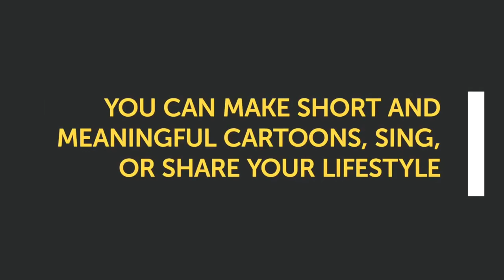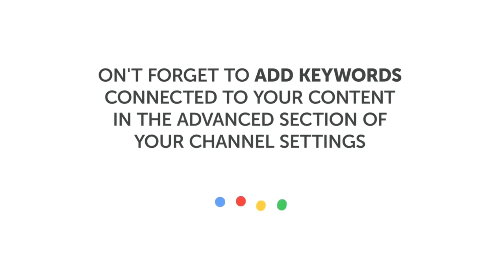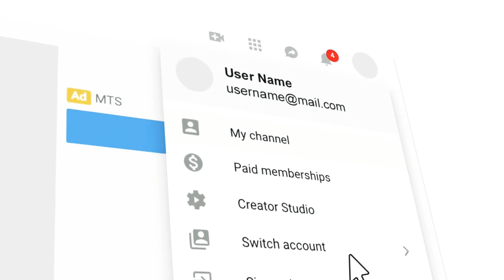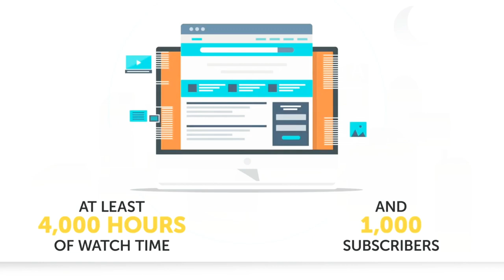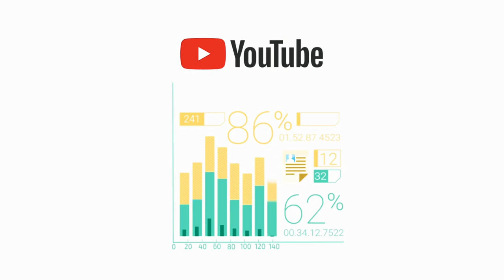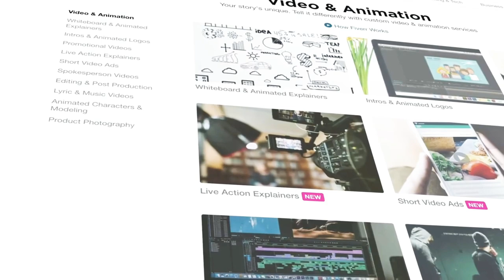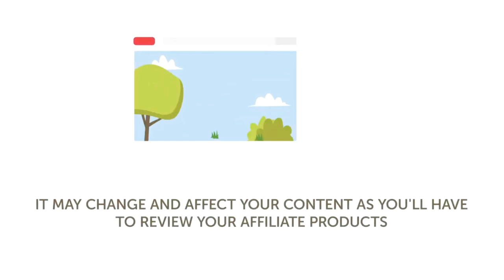Paano nga ba kumita sa Youtube?!!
This video will show you "How you can make money on Youtube".
Anything you need to know! It's a Beginner's Tutorial.
 YouTube allows creators from all over the world to not only share their ideas and work with the public but also earn money from it.
 You can become one of those bloggers and channel owners and get rich legally with YouTube.

What are you waiting for? Start your own Youtube channel and earn to something you love to do.